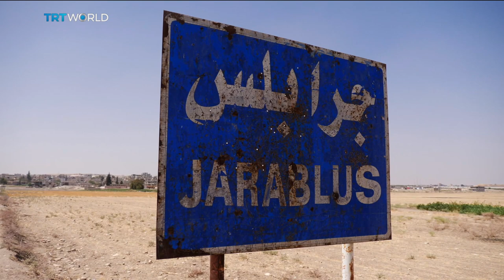Operation Euphrates Shield: Jarablus looks to rebuild after Daesh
One year ago, the northern Syrian town of Jarablus became the first to be liberated from Daesh as part of Turkey's Operation Euphrates Shield. Since then, people have been returning to the area to rebuild their lives. But as Alican Ayanlar reports, deep scars remain.